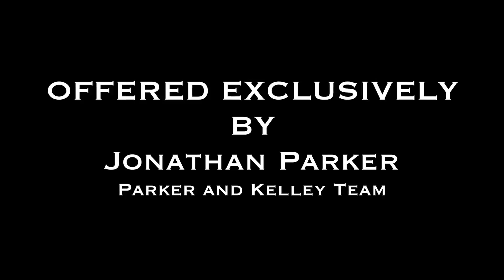14 Glad Valley Dr, Billerica MA - Jonathan J. Parker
Full Hi Def PHOTO GALLERY TOUR:
Properties for sale in Billerica MA